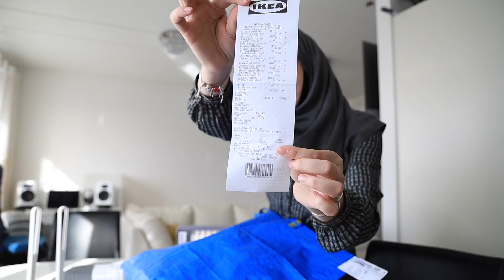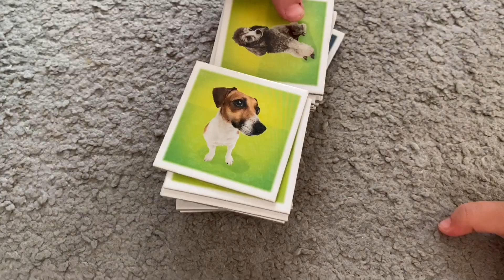IKEA| Что Мы Купили Детям? Любимый Магазин💖ДОМАШНИЙ ВЛОГ В КРУГУ СЕМЬИ ❤️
Мой Инстаграм:@aishaliieva